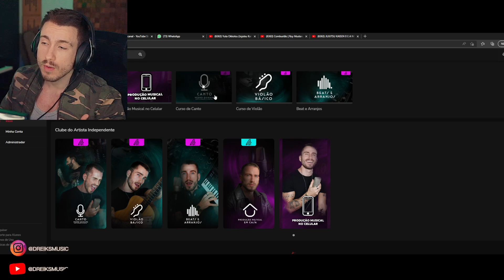Combustão | Roy Mustang (Fullmetal Alchemist) | Kaito (REACT análise)